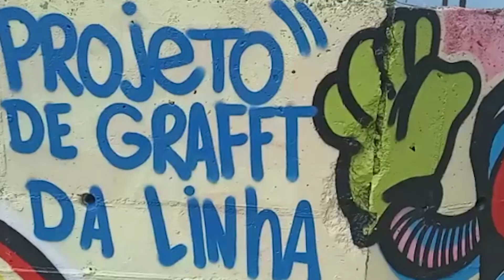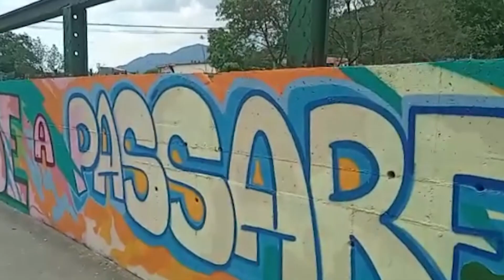Projeto ‘Da linha pra Frente’ colore vias de Cubatão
No próximo dia 17, os grafiteiros se reunirão para promover ação em comunidades da cidade